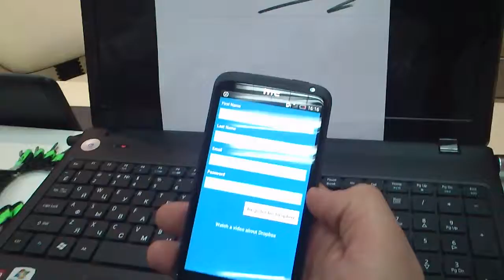DropBox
Фунція для збільшення пам"яті в прострої